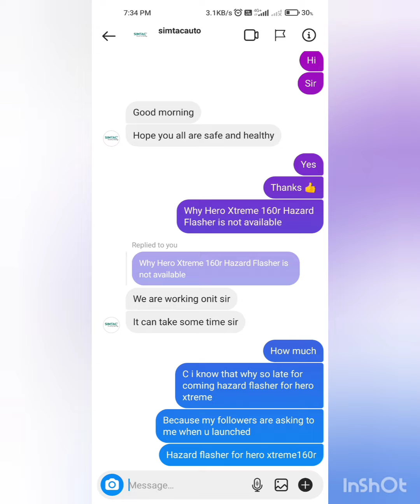how to set hazard flasher in Hero Xtreme 160.l cenematic shorts of hero xtreme160r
Hero Xtreme 160 r me hazard flasher kaise lagwaye

how to set hazard flasher in Hero Xtreme 160 r

केटीएम स्टाइल इंडिकेटर इन हीरो एक्सट्रीम 160 आर

hot to set KTM style indicator in Hero Xtreme 160 r

how to set 32 mods hazard flasher in hero xtreme160r

problem to set hazard flasher in hero Xtreme 160 r

whatsapp status of hero xtreme160r

getting problem with hazard flasher in xtreme160r

cenematic shots

cinematic video of Hero Xtreme 160 r